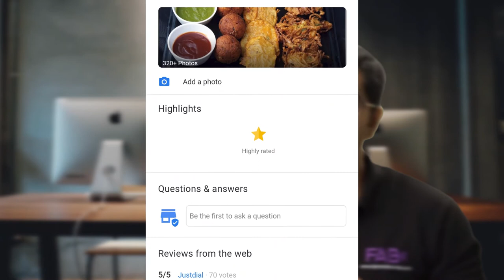Pune Photography & Films | Kushal Mamarde | Fab Media Works | FMW Premium | Top Rated & Best Quality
Mr. Kushal Mamarde who handles Client Communications & Consultancy has explained about Fab Media Works B2B offerings under the vertical FMW Premium.

Photographs and Videos have strong impact on Marketing and Sales of a Brand.

FMW Premium is a vertical of Fab Media Works which handles shoots involving Businesses (Corporates, Individual Professionals, Entrepreneurs, etc.) like Product Photography, Headshot Photography, Marketing Films, Explainer Films, Testimonial Films, etc.

Our Client Consultants have diverse experience from Engineering as well as Marketing domain which helps in guiding the customers and avoid confusion.

We believe in working as a Visual Content Partner for our customers who look at Photography & Films as an Investment that can enhance sales and profits.

We might not be the right choice if you are looking for a cheapest possible vendor.

Regards,
The FMW Team